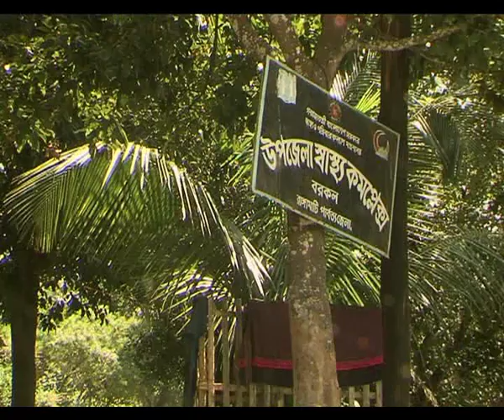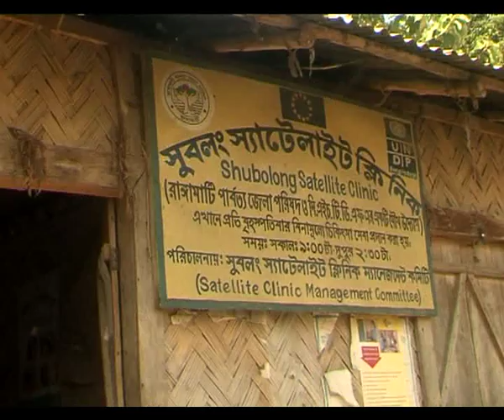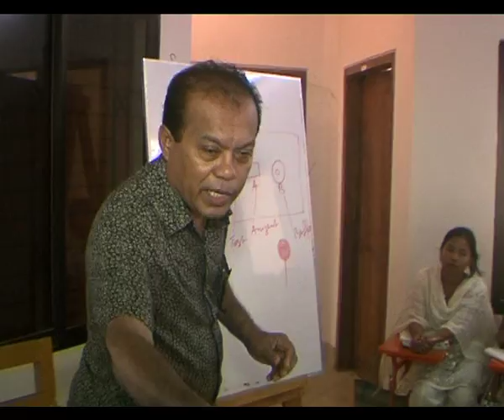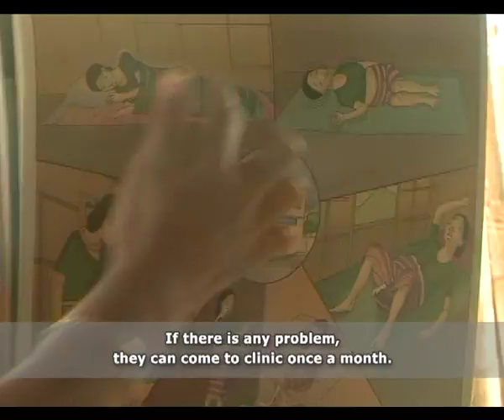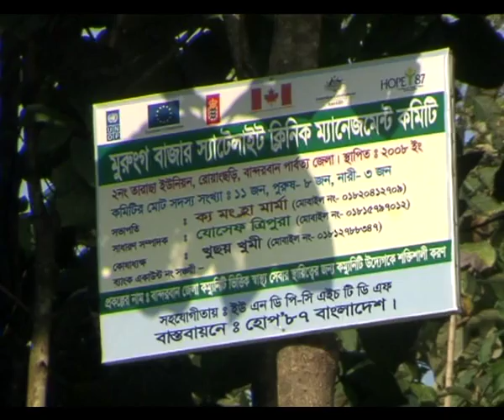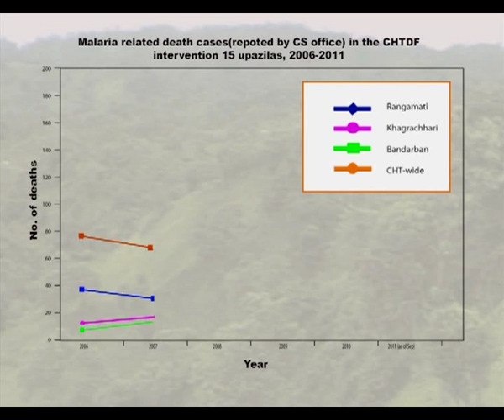UNDP CHTDF 2012 Right to Health Service a Basic Human Right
This 20 minutes video documentary portrays how the Chittagong Hill Tracts Development Foundation addressed various health issues and provided helth services for the people of CHT regon. This project was initiated by UNDP in collaboration with partnering NGOs.